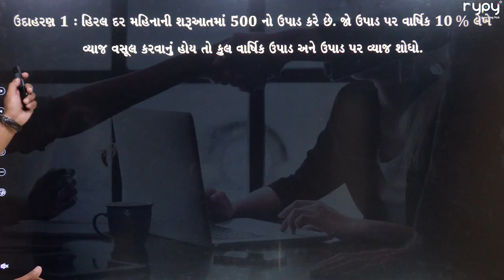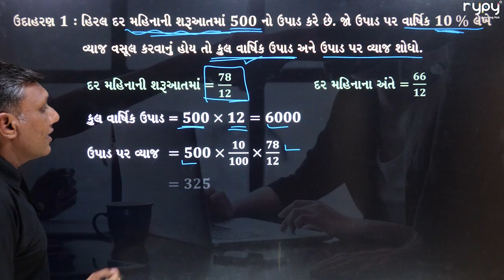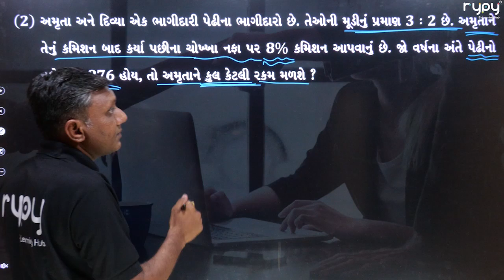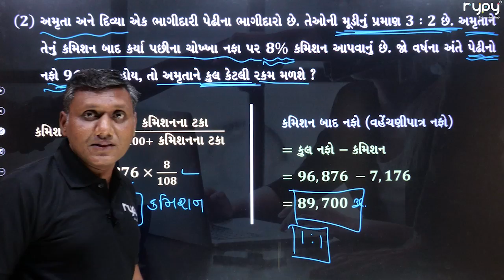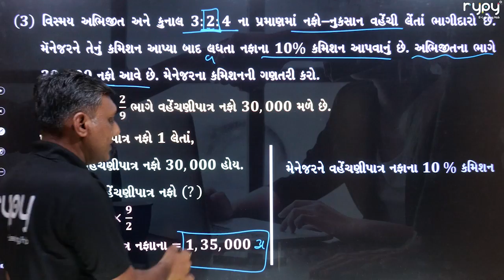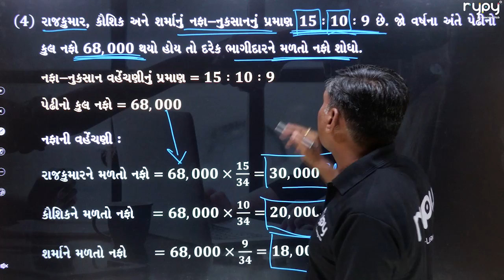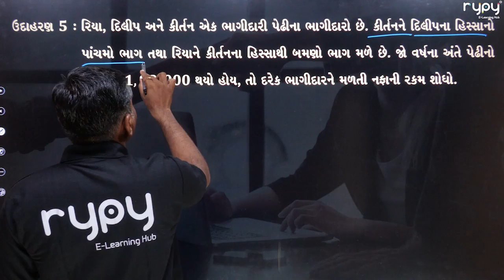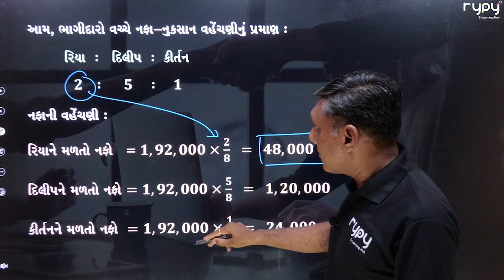STD-12 COMMERCE | ACCOUNT | CH-1 ભાગીદારી વિષય | ટૂંકા દાખલાઓ 3 ગુણ | Part 1